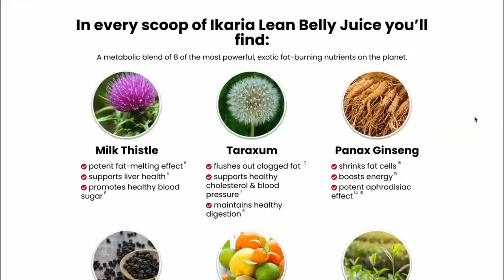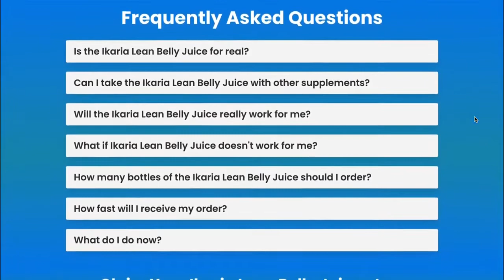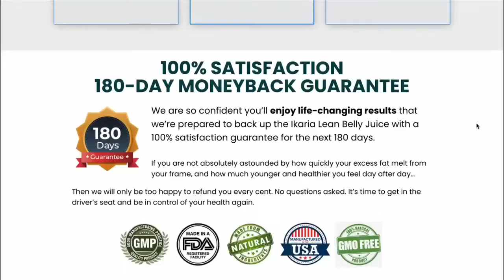Ikaria Lean Belly Juice Reviews ( All Truth )Ikaria Lean Belly Juice Review 2022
✅Ikaria Lean Belly Juice Review:

Probably if you are here in this video it is because you want to know if Ikaria Lean Belly Juice works and if it is worth buying it.

In this video here I will tell you the whole truth about Ikaria Lean Belly Juice so I recommend that you watch this video to the end very carefully!

✅Ikaria Lean Belly Juice What is it?

So people, Ikaria Lean Belly Juice is a vitamin supplement that contains only natural ingredients in its formula.

The purpose of Ikaria Lean Belly Juice is to help you speed up your metabolism so that your body burns localized fat.

✅Does Ikaria Lean Belly Juice Work?

Yes for sure Ikaria Lean Belly Juice works, because it was developed with natural ingredients that have the goal of speeding up your metabolism making you lose weight!

It works because it will speed up your metabolism causing your body to burn more calories than you consume, thus you will have fat burning.

✅Does Ikaria Lean Belly Juice Really Work?

Surely the Ikaria Lean Belly Juice really works, because its natural formula was developed to speed up your metabolism all this in a healthy way without putting your health at risk.

Ikaria Lean Belly Juice is a qualified supplement, and has been approved by thousands of people who have purchased and used it.

✅Does Ikaria Lean Belly Juice lose weight?

Yes, Ikaria Lean Belly Juice does lose weight because it will speed up your metabolism so that your body starts to burn a lot more calories.

✅Is Ikaria Lean Belly Juice worth it?

For sure Ikaria Lean Belly Juice is worth it, even more if you are suffering for being overweight and never had results.

With Ikaria Lean Belly Juice using it the right way as the manufacturer indicates, in a few weeks you will start to notice the results.

✅Ikaria Lean Belly Juice How to Use?

And I also want to make it clear, in order for you to really get results with Ikaria Lean Belly Juice, you must consume 1 scoop of the powder dissolved in water in the morning for at least 3 months in order for you to really see results.

✅Is Ikaria Lean Belly Juice Safe?

Yes, Ikaria Lean Belly Juice is safe and has all the qualified production certificates. In addition, it is scientifically tested.

✅Is Ikaria Lean Belly Juice Reliable?

Yes, Ikaria Lean Belly Juice is reliable when purchased from the manufacturer's official website. This way you are guaranteed that you are buying from the official website and not buying a fake product.

And moreover the Ikaria Lean Belly Juice purchased by the official site, you have a 60-day guarantee, if you have no results, simply request your refund.

✅Where to Buy Ikaria Lean Belly Juice?

Well the original Ikaria Lean Belly Juice is sold only on the official website of the manufacturer, because there were many scams with fake products.

For your safety, only buy the Ikaria Lean Belly Juice on the official website of the manufacturer and I'll leave it here for you!

✅Access the official website of Ikaria Lean Belly Juice at a discount